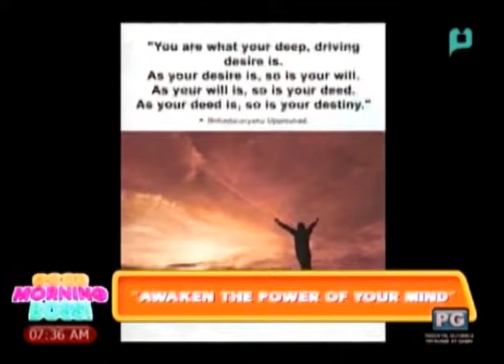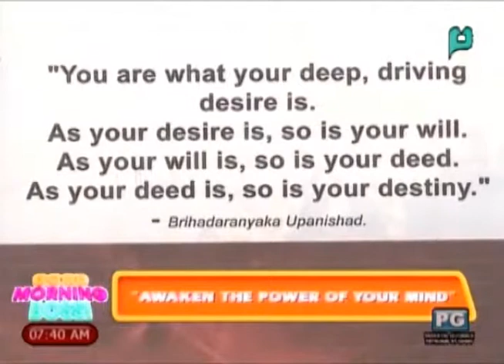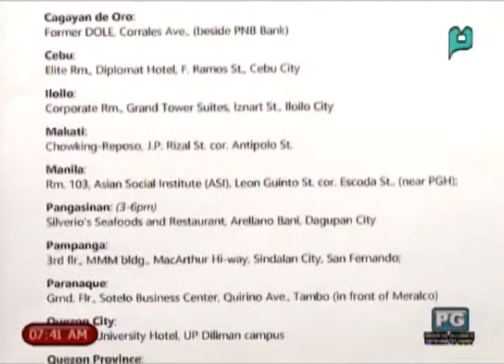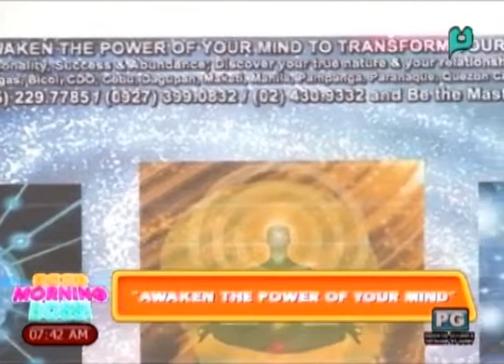Panayam kina Dr. Arle Imperio at Rudy Sanchez ukol sa "Awaken the Power of Your Mind" [04|23|15]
[Good Morning Boss] Panayam kina Dr. Arle Imperio - Lecturer at Rudy Sanchez - Lecturer ukol sa "Awaken the Power of Your Mind" (Ulat ni Karla Paderna) [April 23, 2015]